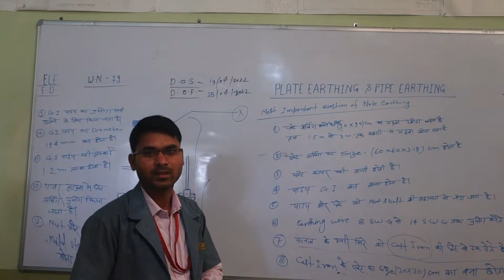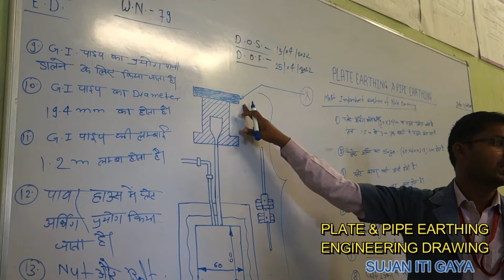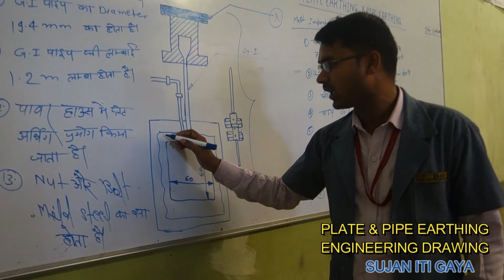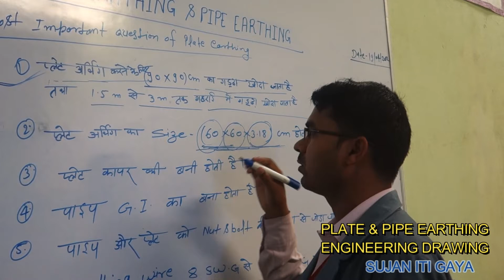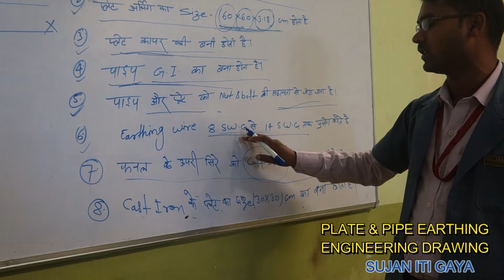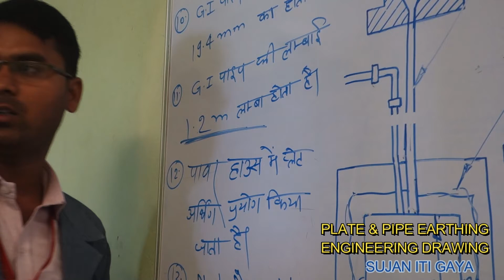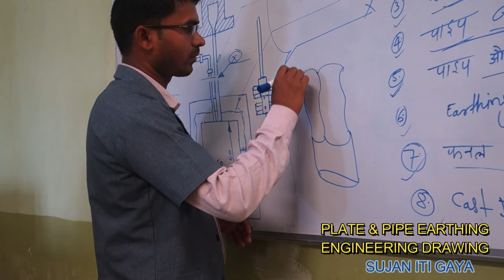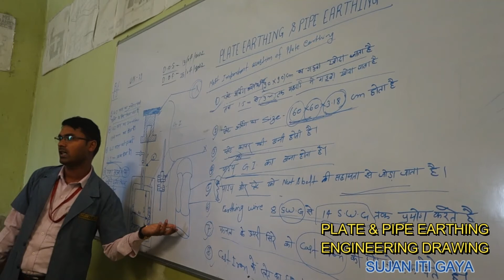PLATE & PIPE EARTHING // ENGINEERING DRAWING // SUJAN ITI // BEST ITI IN BIHAR GAYA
GUIDED BY NEERAJ SIR